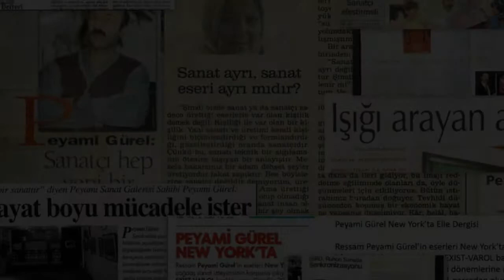Peyami Gürel Sanat Yaşamından Bir Kesit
Sanatçının sanat yaşamından ve eserlerinden hazırlanan bir video.

Temelleri 1987 senesinde atılan kurumumuz, bu tarihten itibaren kültür-sanat alanında hizmetler sunup, yaratıcı tasarım, ürün ve organizasyonlara imza atmıştır. Bu 30 yıllık süreçte; uluslararası resim sanatıyla ilgili yüzyıllar öncesine dayalı, sanat eseri, sanatçı ve tarihsel bilgileri içeren geniş bir arşiv oluşturulmuş, tüm sanatsal faaliyetler (sergi,müzayede,festival vb.)